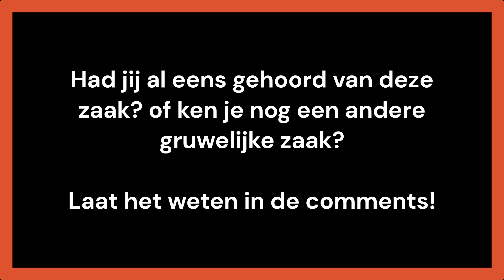WILLIAM MICHAEL DENNIS: DE MAN MET HET WOLVENMASKER!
In 1984,  op de avond van Halloween, kwam de familie Erbert in een complete nachtmerrie terecht toen er een man aan de deur stond met een wolvenmasker op zijn gezicht. Maar wat is er precies gebeurd die avond? en hoe is het afgelopen? In deze video vertel ik je alles over deze gruwelijke man met het wolvenmasker.